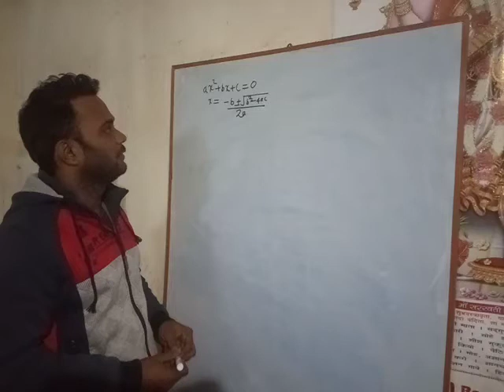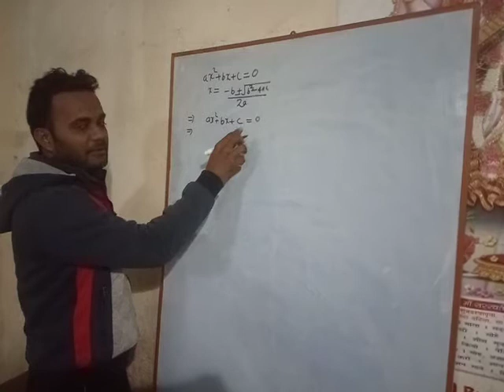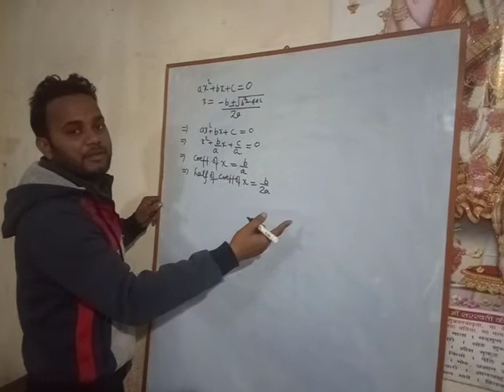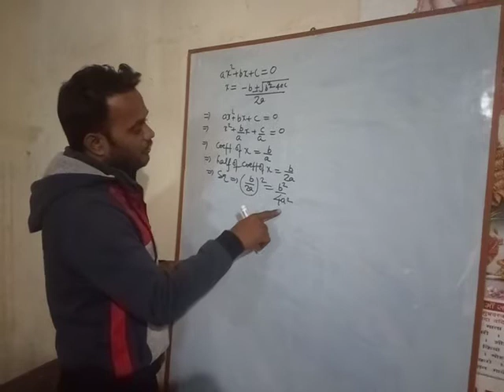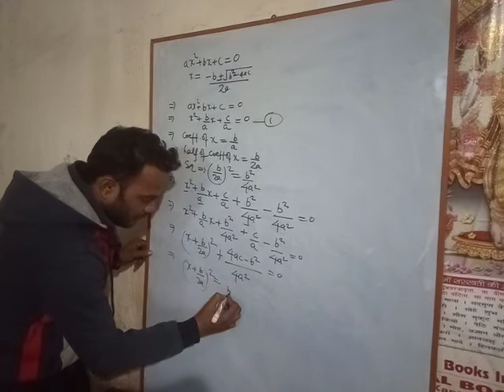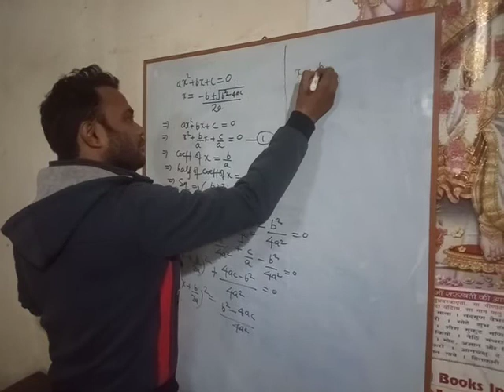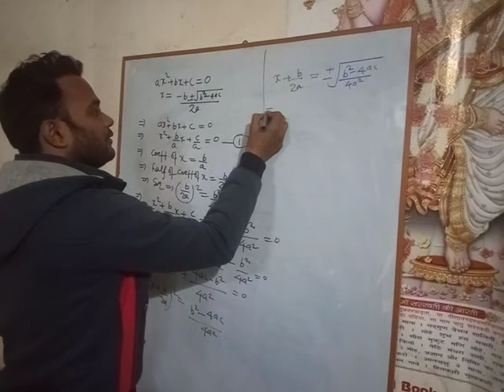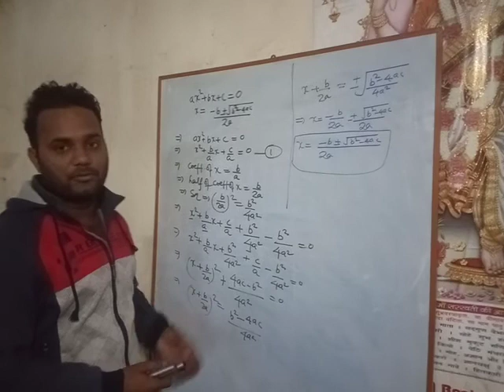derivatition of shree dharya charya formula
proof of shree dharyacharya formula...